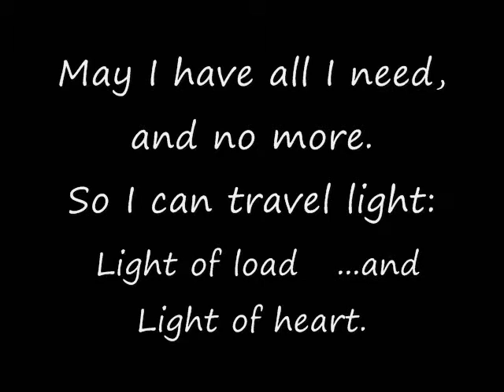up on the roof the drifters (cover)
A simple version of a beautiful song that tells about having that special retreat that we all need from time to time.  Please enjoy.